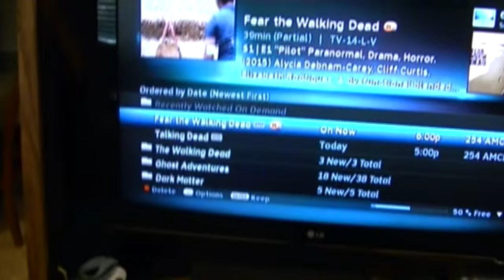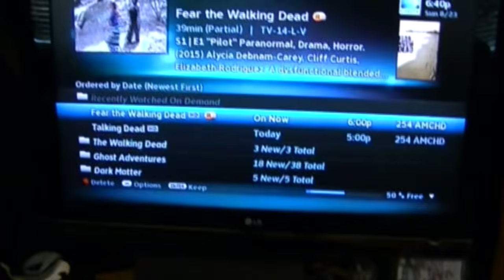ZOMBIE MARATHON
Kevin and and Val spend most of the day watching Zombies.

Our Instagrams:
the_neighbors